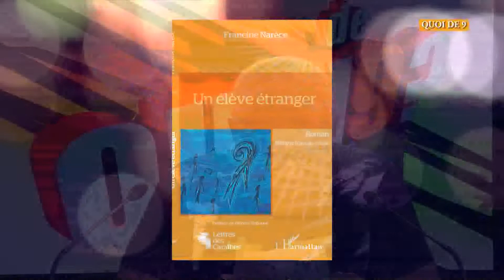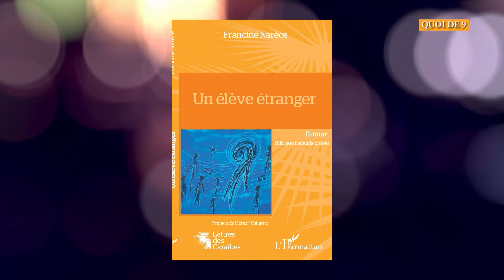QUOI DE 9 - 24 Octobre 2022 - Francine Narece